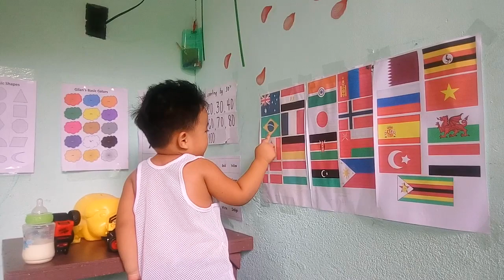Gilan: Flags in the Alphabet.